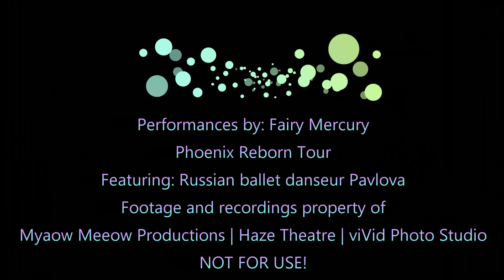Fairy Mercury Performances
Fairy Mercury is a 1970s decade Freddie Mercury lookalike/impersonator. This video consists of various performances and also features Russian ballet danseur Pavlova.
For more details visit FairyMercury.com